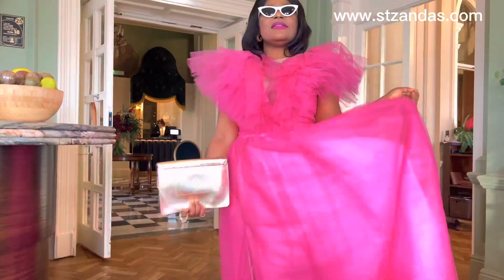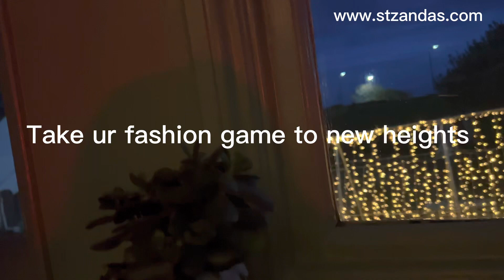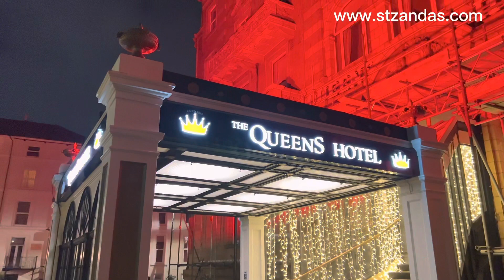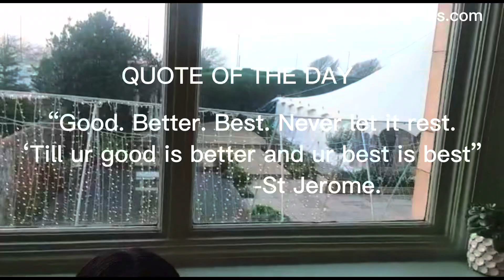THE QUEENS TULLE DRESS